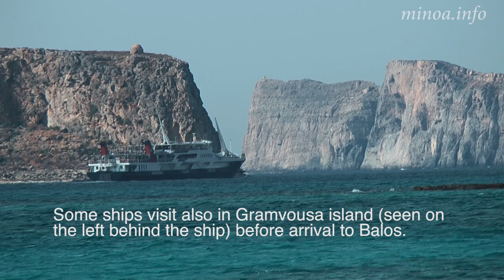Ships in Balos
The easiest way to go to Balos is bt ship from Kastelli Kissamos harbor.